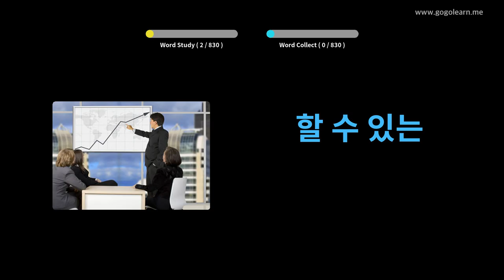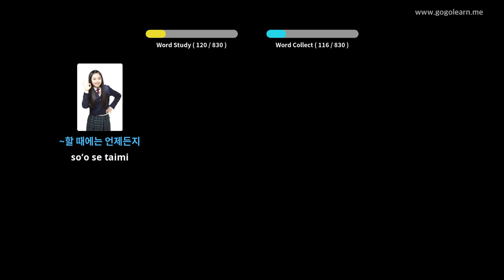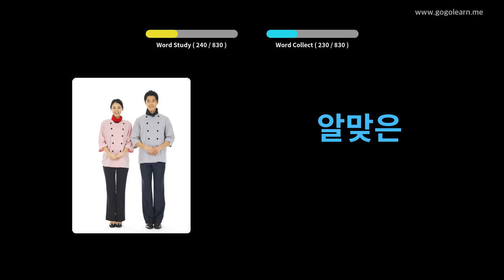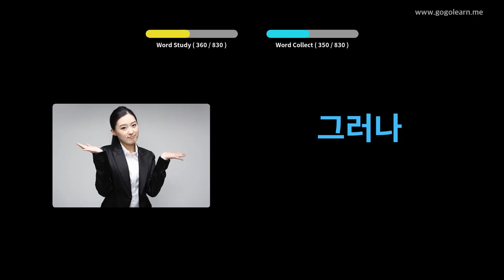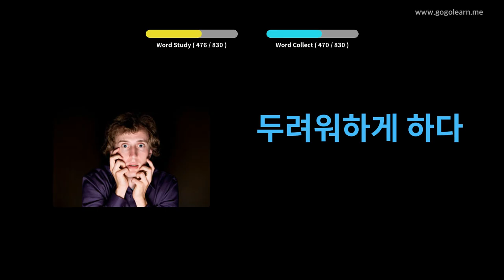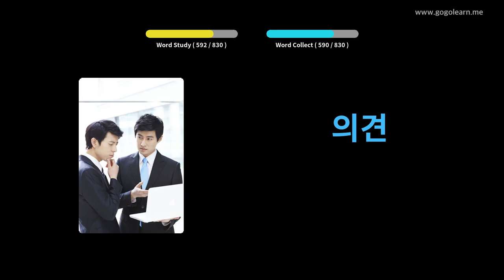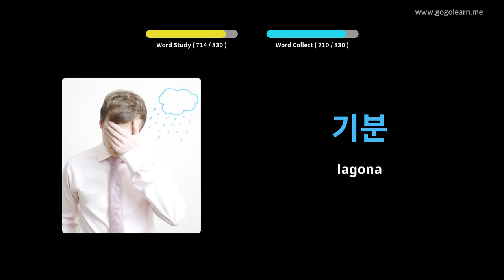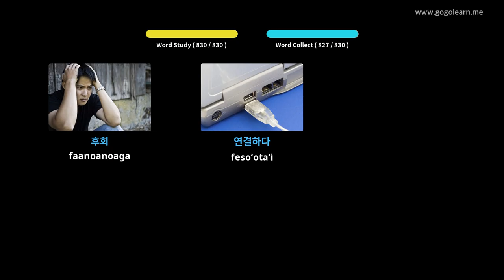Korean School Vocabulary Middle School | Golearn